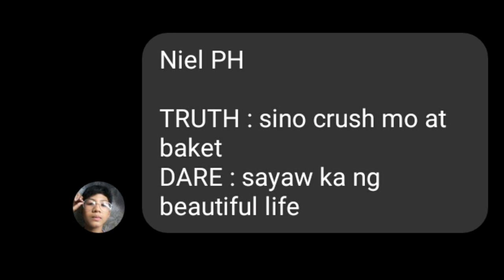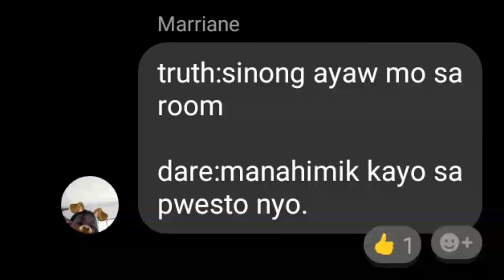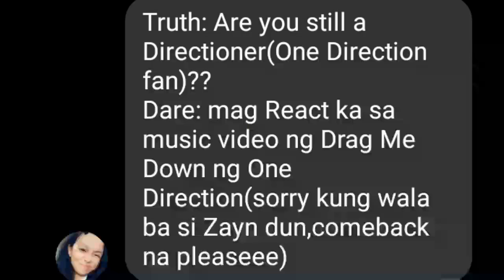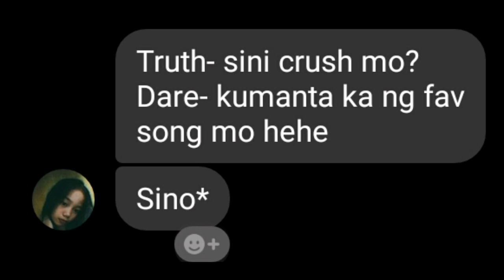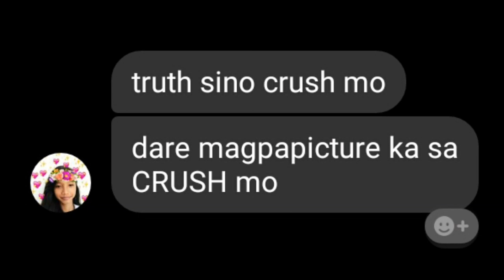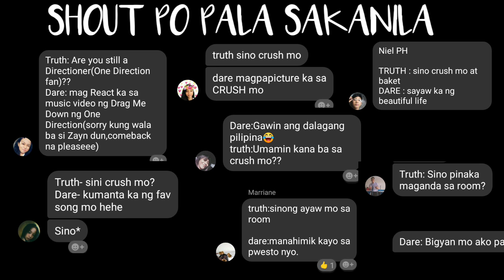PRIMATIVE KIDS? | TRUTH AND DARE PART 4 | REQUEST TROLLING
SO GUYS NAGBABALIK NANAMAN PO TAYO SAAKING PANIBAGONG VIDEO, SO AYUN MATUTUNGHAYAN NYO PO ANG KABALIWAN KO😂

REQUESTOR'S:
-NIEL PH
-MARRIANE CLAIRE
-ANGELICA DELAGUNA
-ABBY FORTUNO
-LEAH MARIE YESA
-MARK ANGELO ANAÑO
-GWYNETH AVILA JIMENEZ
-JEANDER CAMAYA

So if you have some copyright or sponsoships,collaborations,etc